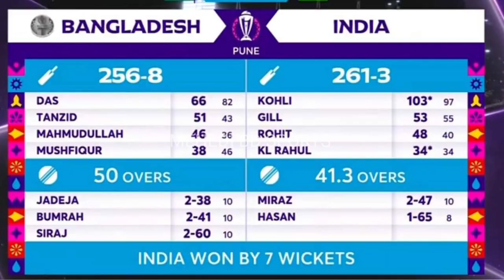তখন মুশফিককে কেনো মারার উদ্দেশ্যে এসেছিল রোহিত শর্মা | ফাঁস হলো ভয়ংকর তথ্য | Ban vs Ind 2023.